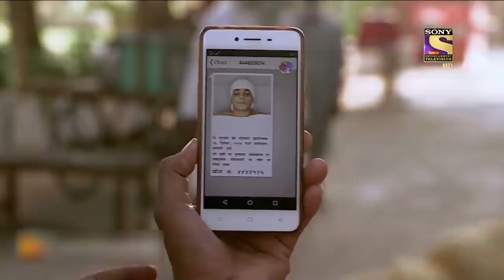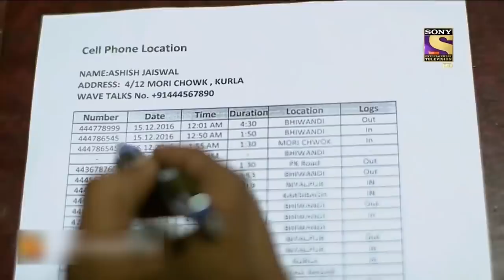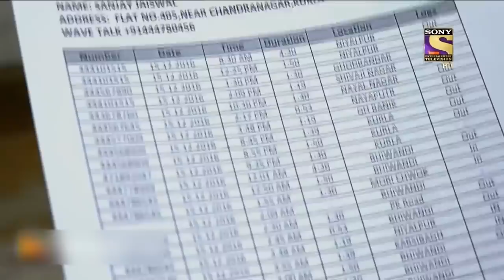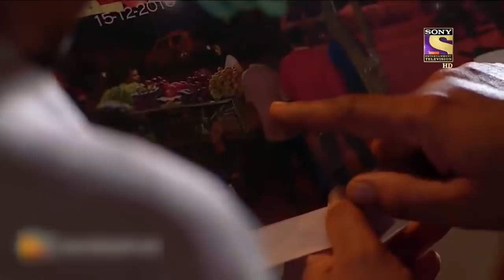Best Of Crime Patrol - A Total Shamble - Full Episode